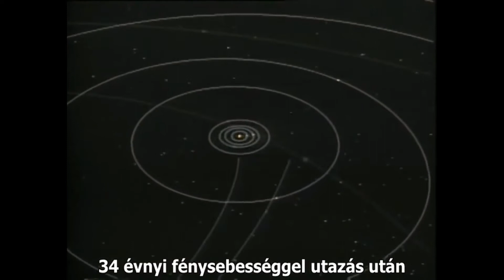how i send messages through time